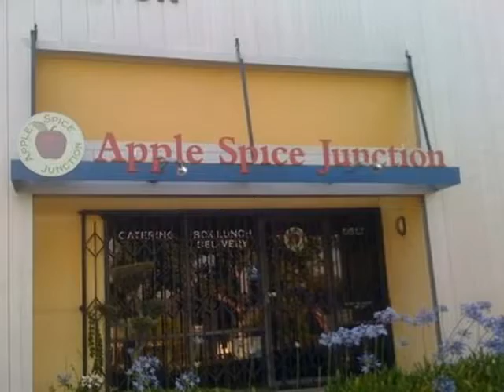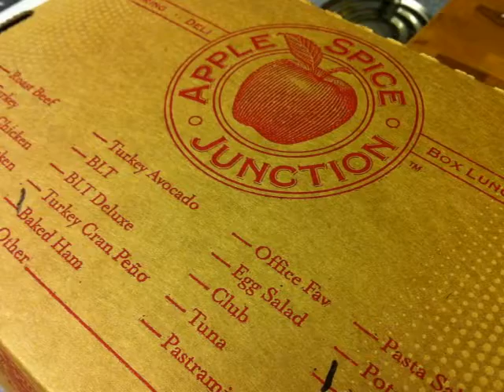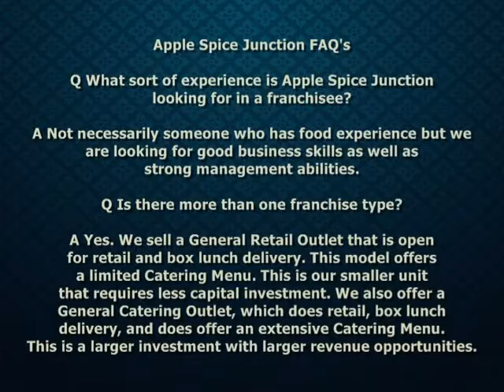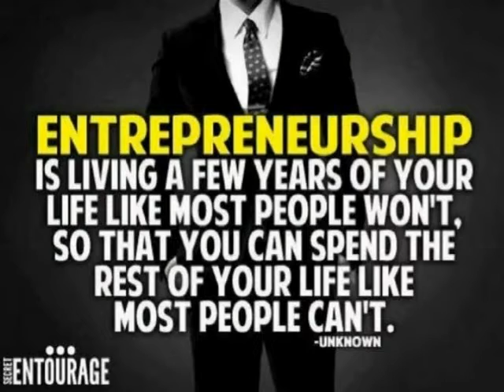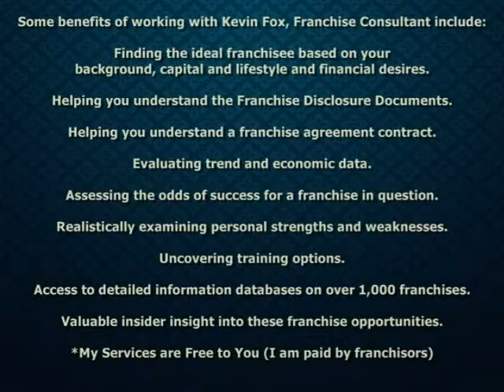Apple Spice Junction Catering, Bakery & Deli Franchise Overview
To discover more ways for you and your family to pursue a better professional path for a happier and more fulfilling life , please visit my new or call me, Kevin Fox, (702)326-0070.

My purpose is to provide you with successful and predictable financial results models & ideal lifestyle outcomes to achieve your personal and family dreams.